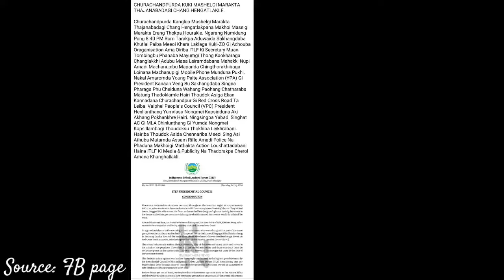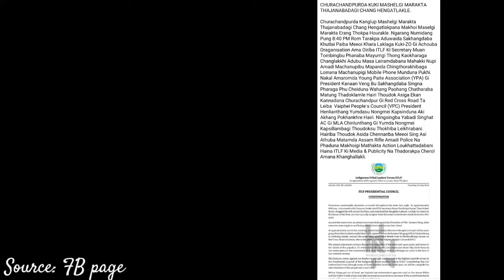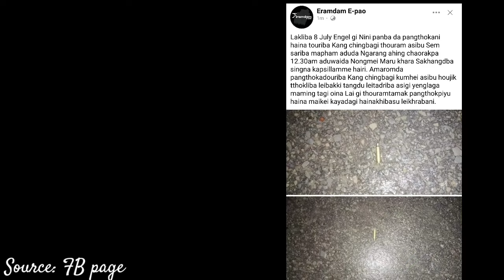Nupi ama Lairen na yotlmle🔥Kuki masel wakhal manadbagi mami tarkle🙃